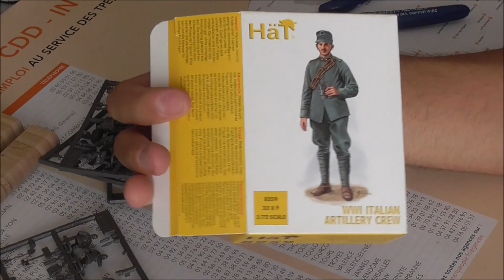Unboxing Ww1 Italien Artillery Crew 1/72 HAT